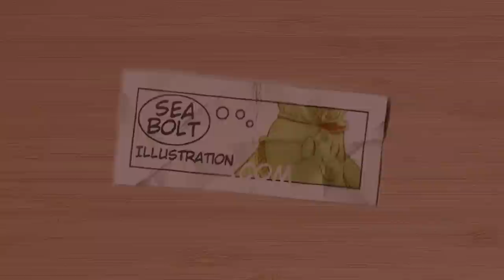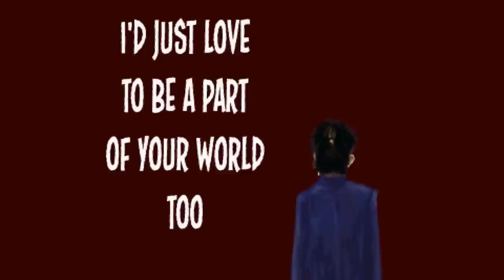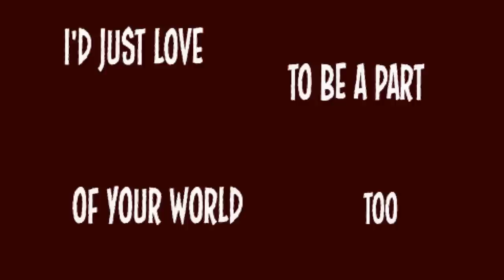Zombie Man [ft Comic Art by Nathan Seabolt] - Music Video - Meri Amber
This is the music video for Zombie Man, from Origin Story, released as a Halloween surprise! It features the art of the ultra talented Nathan Seabolt.
You can grab a copy of the track :) :D

If you wanna grab one of my tracks and an e-zine for free, pop

And here's the lyrics, in case you're a word muncher:
Hey there zombie man could you make some time for me?
I know that you’re undead so you don’t have space to breathe
But, between eating brains and dragging round your feet
I’d be stoked if you could make some time to meet

Ever since you’ve been bitten by the virus of being all grown up
I never get to see you round to talk about just stupid stuff
And I miss that lame board game that you always made me play with you
And that strawberry sundae and our failed attempts on YouTube

And it’s fine zombie man
Take your important zombie badge
Go do important zombie work
Follow your zombie dreams
I don’t want to fight a war
If you win I’ll be happy for you
I’d just love to be a part of your world too

Hey there zombie man with your fort and your gargoyle dog
The spears you put above your door make it impossible to knock
I know that doom’s a full time thing and there’s mortals left to club
But I’d still be keen for tea sometime if your schedule opens up

And I miss our pointless movie nights where you’d talk right through the film
And hiding notes in your birthday gifts, with inside jokes and old cartoons

I’d just love to be a part of your world

Last but not least, the credits:
I wrote and performed the song, it was produced by Gyula Gyorrffy. The visuals in the video, from the illustration to the text and animation, was done by Nathan Seabolt.